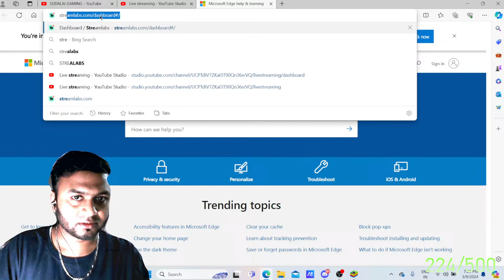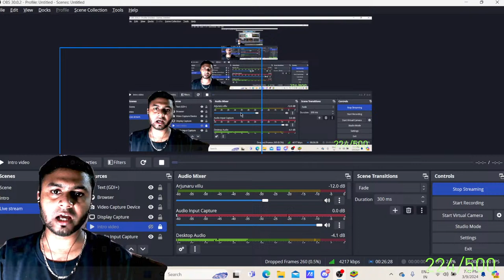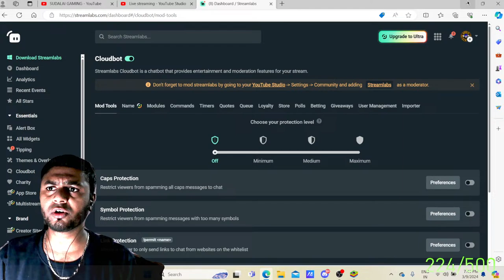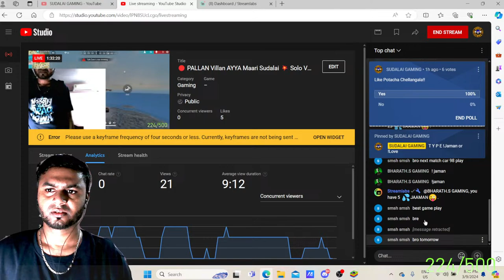🔴 PALLAN Villan AYYA Maari Sudalai 💥 Solo Vs Squad FaceCam Live Tamil | FREE FIRE LIVE TAMIL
Free Fire Live Tamil || CS RANKED Grandmaster Pushing in Sudalai gaming
தமிழ்

Playing Game - Free Fire Max
location - India, Tamilnadu
playing Server - BANGLADESH
connecting country singapore, srilanka, malaysiya

 CONFIGURATIÓN PERFECTA PARA SAMSUNG A3,A5,A6,A7,J2,J5,J7,S5,S6,S7,S7,A10

✨ PLEASE KINDLY IGNORE TAGS